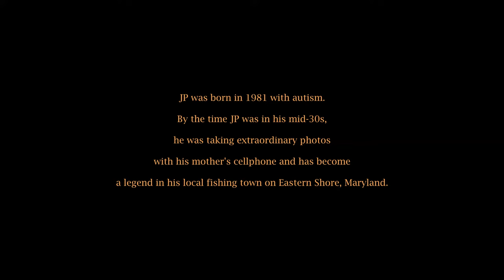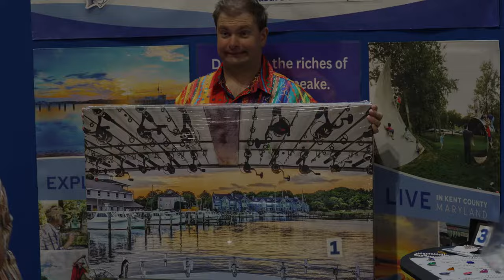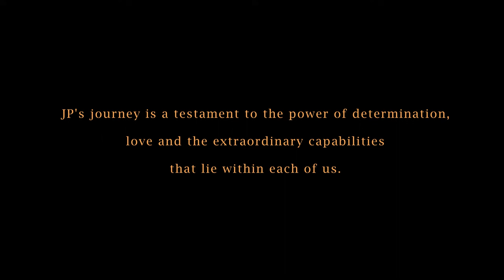A Clear Lens - Short documentary about JP Henry, an extraordinary photographer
About the Film:

"A Clear Lens" introduces the inspiring story of JP Henry, an autistic young man who hails from Maryland’s Eastern Shore and takes extraordinary photos with a cellphone. JP’s unique perspective and remarkable talent behind the camera have garnered widespread acclaim in and beyond his local community.  From capturing the beauty of landscapes to portraying the intricacies of everyday life, JP’s photographs offer a glimpse into a world that is both familiar and extraordinary.  This film offers a brief glimpse into his incredible journey and whose work has not only captivated audiences but also transformed perceptions about neurodiversity and creativity.

The feature-length documentary is forthcoming.